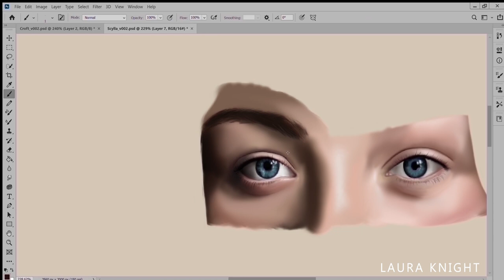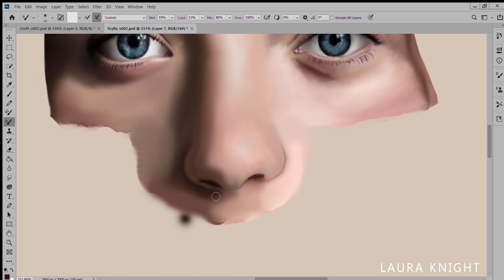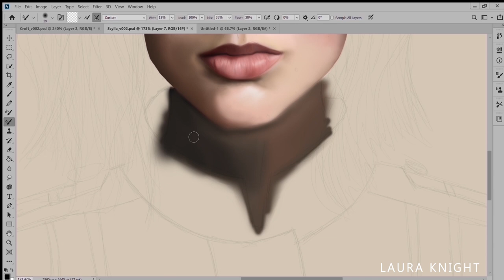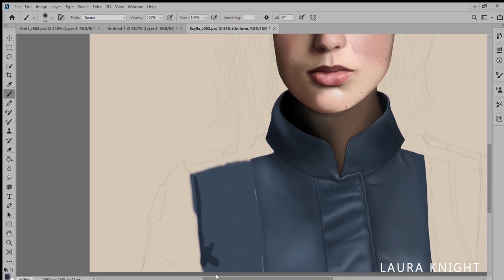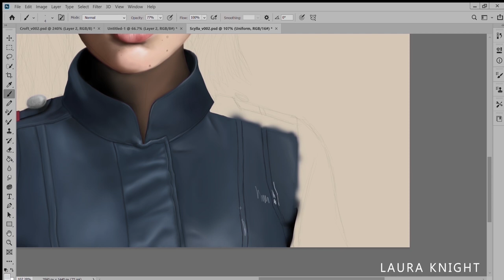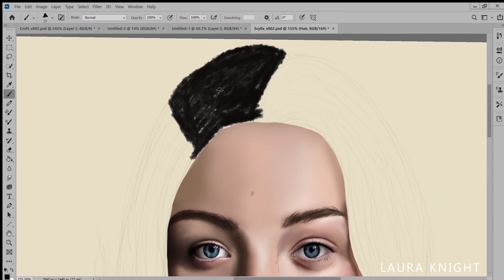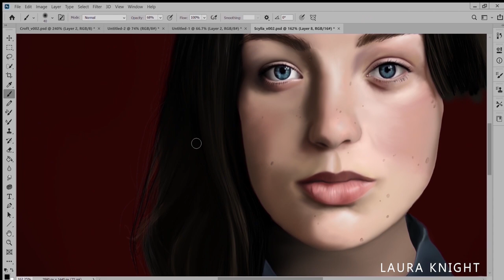Scylla Speed Paint (Motherland: Fort Salem)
Speed paint showing my process of painting Scylla from Motherland: Fort Salem.

Tools: photoshop cc 2020 on wacom studio pro

Track 18 - Throwing Circles (feat. Ronald Jenkees)

Detroit Become Human Soundtrack
Track 8 - Run With Me (Kara)